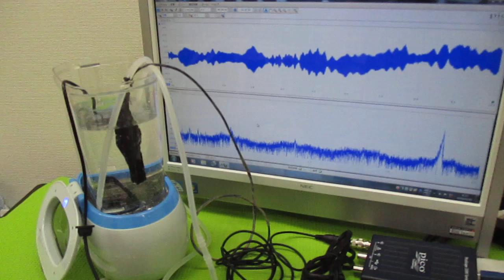超音波洗浄機のダイナミック液循環システム